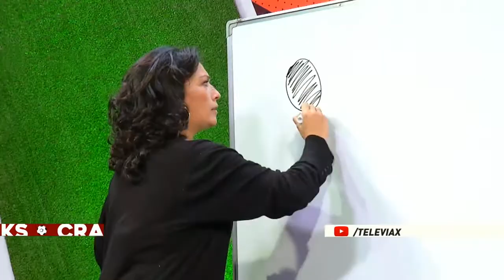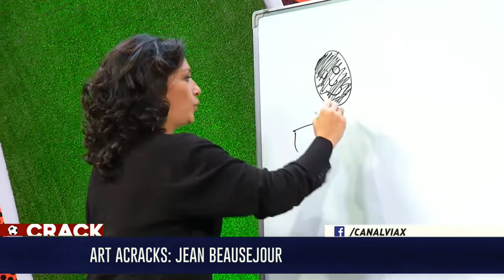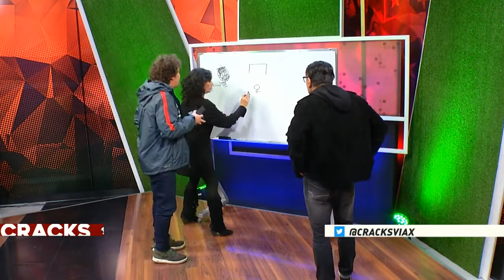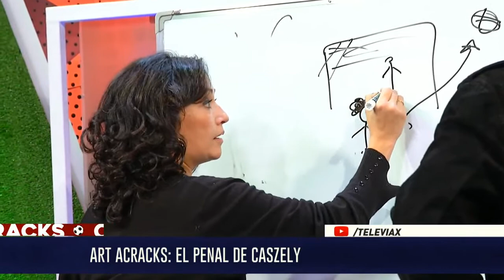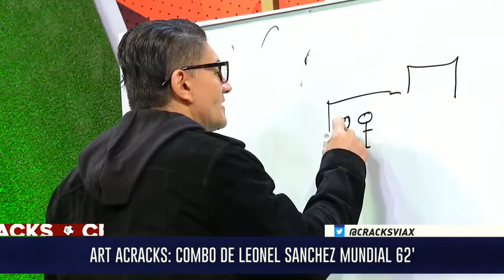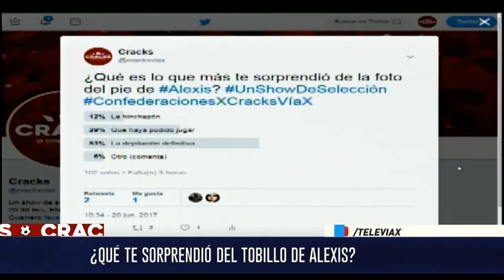Cracks - En Vivo - Martes 20 de junio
Martes de fútbol en Cracks con grandes invitados. ¡Disfrútalo! ⚽▶